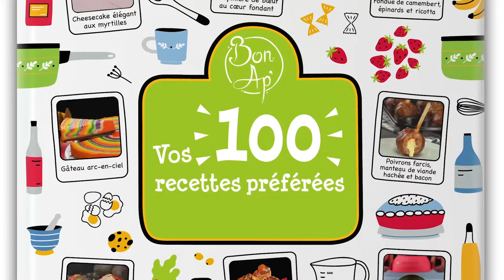Mettez 6 oignons dans la poêle : un régal pour toute la famille !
💚 Retrouvez les 100 meilleures recettes de Bon Ap' en version papier dans notre livre disponible

Onion ring XXL enveloppé de bacon
Les onion rings sont devenus un must dans les apéros en France. Aujourd'hui, Bon Ap' a voulu mettre cet en-cas à l'honneur en le transformant en plat à partager en famille. Les sensations sont toujours les mêmes avec des petits plus, qui rendent l'onion ring façon plat irrésistible ! Vous n'allez pas en revenir.

Portions : 5-6
Préparation : 2 h
Cuisson : env. 45 min
Temps total : env. 3 h
Au frais : 3-4 h
Difficulté : modérée

Sur le plan de travail :

6 gros oignons
800 g de viande hachée
Sel et poivre
4 jalapeños
150 g de cheddar coupé en dés
100 ml d'huile végétale

Pour la sauce béchamel :

2 c. à s. de beurre
2 c. à s. de farine
500 ml de lait

Aussi :

500 g de lard, en tranches
400 g de farine pour la panure
6 gros œufs
600 g de chapelure
Moule à savarin (diamètre : 26 cm)
Papier sulfurisé
Huile pour frire

Aux fourneaux !

1. Pour la sauce béchamel, faites d'abord fondre le beurre dans une casserole. Incorporez ensuite la farine et laissez mijoter pendant quelques minutes, mais veillez à ce que le roux ne devienne pas foncé. Ajoutez ensuite progressivement le lait. Portez la sauce béchamel à ébullition, salez et poivrez, puis laissez refroidir.

2. Pendant ce temps, faites revenir la viande hachée dans l'huile et assaisonnez-la de sel et de poivre.

3. Pelez les oignons, coupez-les en fines lamelles et faites-les frire jusqu'à ce qu'ils prennent une couleur brun clair.

4. Coupez en deux et épépinez les jalapeños, puis coupez-les en lanières.

5. Mélangez maintenant les oignons frits avec la viande hachée, la sauce béchamel et les jalapeños. Remplissez environ les deux tiers du mélange dans un moule à savarin graissé. Pressez ensuite le cheddar haché dans le mélange et scellez le tout avec le reste du mélange. Congelez ensuite le tout 3 à 4 heures.

6. Disposez les tranches de lard en forme de cercle sur une feuille de papier sulfurisé.

7. Placez la rondelle d'oignon congelée au milieu du cercle de lard. Placez ensuite les bandes de lard qui dépassent autour de l'onion ring géant.

8. Maintenant, panez votre onion ring. D'abord, recouvrez-le entièrement de farine. Ensuite, fouettez les œufs et trempez-le dedans. Ensuite, recouvrez-le complètement de chapelure. Puis passez-le à nouveau dans les œufs et recouvrez-le de chapelure une seconde fois.

9. Versez l'huile dans une poêle et faites frire votre préparation jusqu'à ce qu'elle soit dorée.

Conseil : pour être sûr de la cuisson, nous vous recommandons de mettre votre onion ring XXL au four pendant 15 minutes supplémentaires à 160 °C, en mode convection.